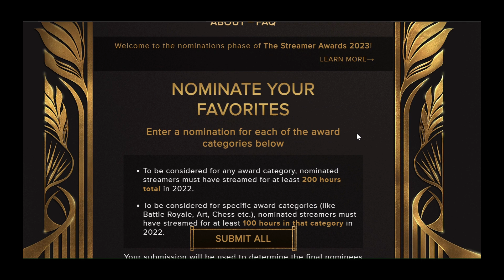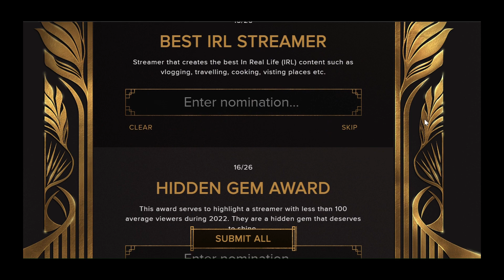I'M ALIVE ALSO THE STREAMER AWARDS IS HERE! | Announcement Update & The Streamer Awards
I'm alive and THE STREAMER AWARDS for Twitch are here! Vote for your favorite Twitch streamers to be nominated! Stay warm during this cold season!